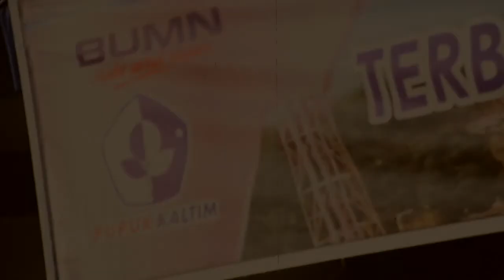FIRE AND RESCUE COMPETITION ANTAR KOMPARTEMEN 2018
Fire and Rescue Competition Antar Kompartemen merupakan salah satu rangkaian kegiatan dalam rangka memeriahkan Bulan K3 Nasional 2018 di Pupuk Kaltim. Kegiatan ini bertujuan untuk memberikan bekal pengetahuan kepada karyawan dalam pencegahan dan penanggulangan pemadaman kebakaran. Selain itu juga menjadi bekal untuk penyelamatan jiwa atau evakuasi serta meningkatkan kewaspadaan masyarakat tentang bahaya kebakaran. Adapun Tema Bulan K3 Nasional 2018 adalah Melalui Budaya K3 Mendorong Terbentuknya Bangsa yang Berkarakter. Tema ini sangat tepat dan strategis untuk mendorong semua pihak berpartisipasi aktif membudayakan K3. Dalam jangka panjang, diharapkan masyarakat memiliki kemandirian dalam berbudaya K3. Budaya K3 merupakan bagian integral dalam pembangunan nasional dalam mening-katkan produktivitas dan kesejahteraan